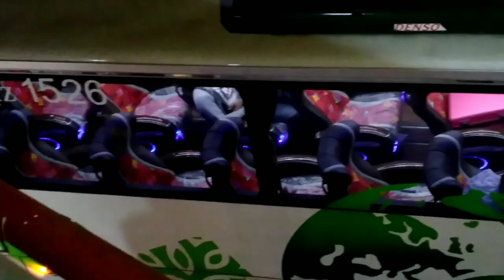Alun Kecil Menggoyang Kapal‼️Pelabuhan Bakauheni Malam Ini.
Pelabuhan Bakauheni Malam Ini !! Alun Kecil Menggoyang Kapal ,.Hari Ini Jumat 02 Juli 2021 Arus Kendaraan Yang Masuk Di Pelabuhan Bakauheni sedikit  lengang , Baik Di Dermaga Express Maupun Di Dermaga Reguler ,.Alun Tiba tiba Datang yang Sempat Menggoyang Kapal Di Dermaga 1 ,.Namun Masih Aman Karna Hanya Alun Kecil,.Selamat Menonton, Semoga Konten Ini Bermanfaat , Terima Kasih.